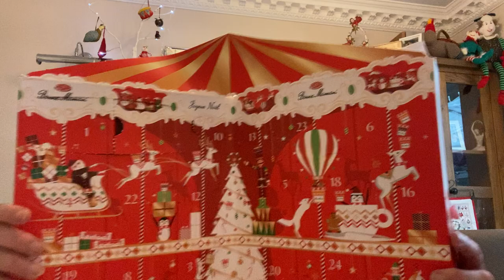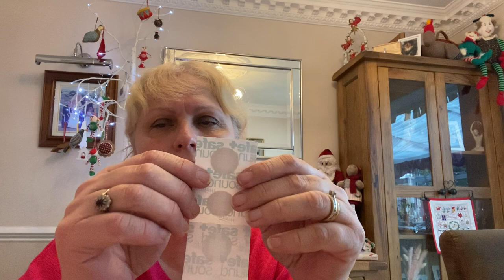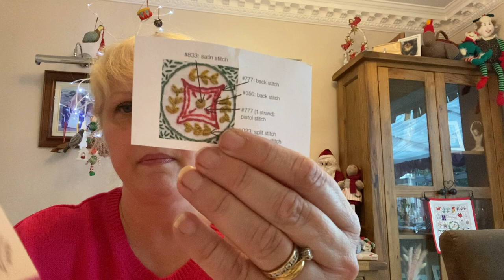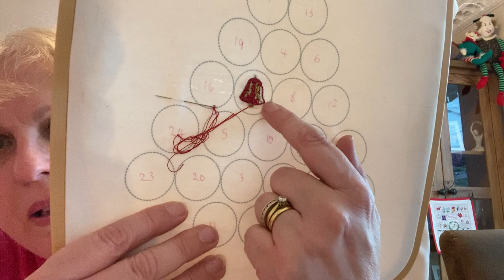Day 2 vlogmas. Dress making, socks, yummy yarn, jam and crafty fun. Gorgeous project bag xxx